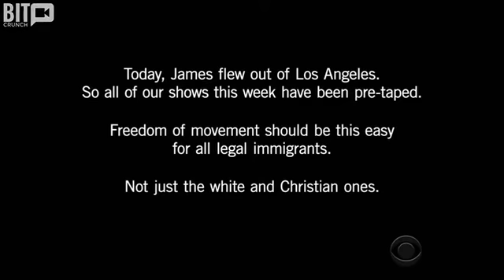Watch The Powerful Message James Corden Sent To Donald Trump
James Corden, Powerful, Message, Sent to, Donald Trump, Immigrants